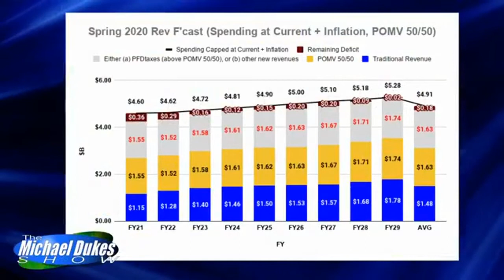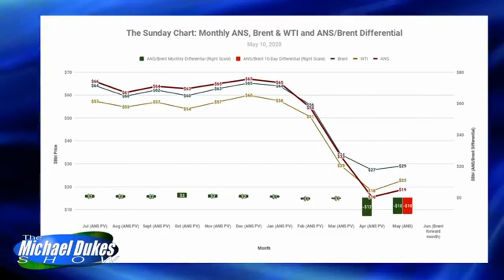The Weekly Top 3 (5.11.2020)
Welcome to The Weekly Top 3 - our look at the top 3 things on our mind this week - for the week of May 11, 2019.

This week our Top 3 are these: 1) if it were politically achievable, how much would blocking the reverse sweep of PCE & the other designated budget items really help (1:53), 2) Bert Stedman raises the issue of borrowing from the future, but in our view this generation already has borrowed enough (19:34), and 3) the ANS/Brent differential continues, what does that mean for Alaska (34:50).